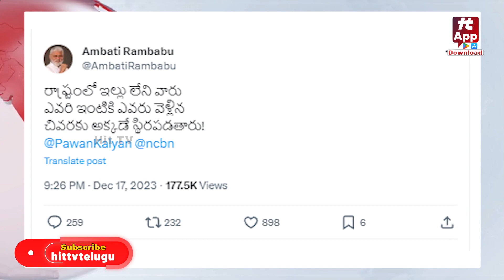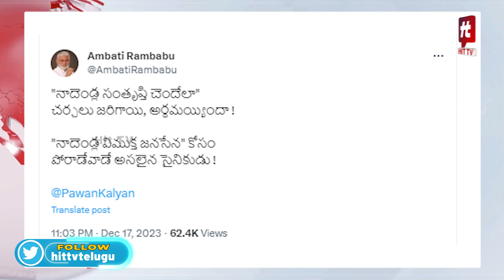అయ్యయ్యో అంబటి..కొనసాగుతున్న ట్వీట్ల వార్..! | TDP VS YCP Tweets War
Watch : అయ్యయ్యో అంబటి..కొనసాగుతున్న ట్వీట్ల వార్..! | TDP VS YCP Tweets War |  @Hittvtelugunews